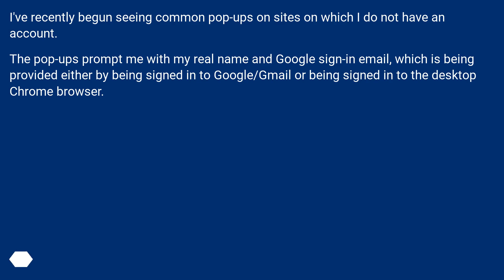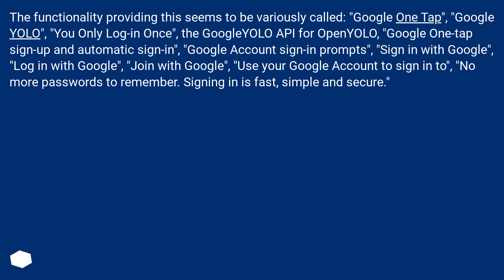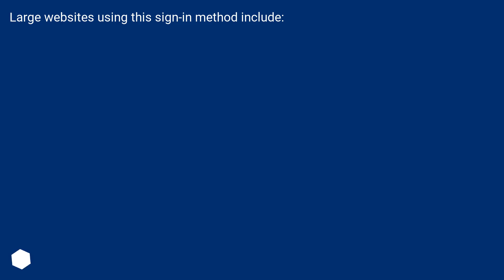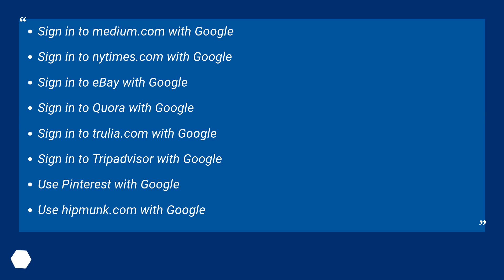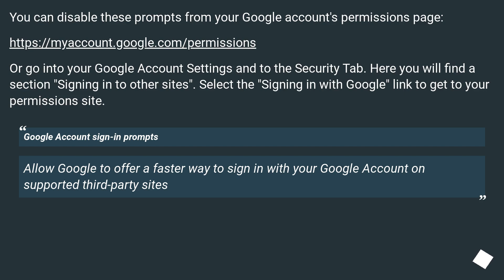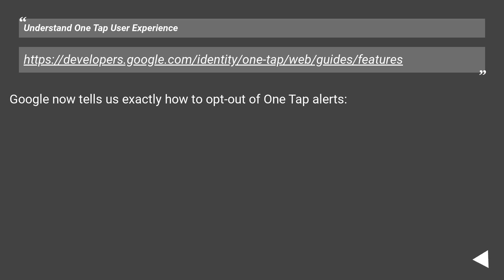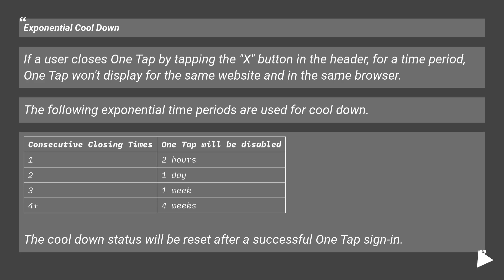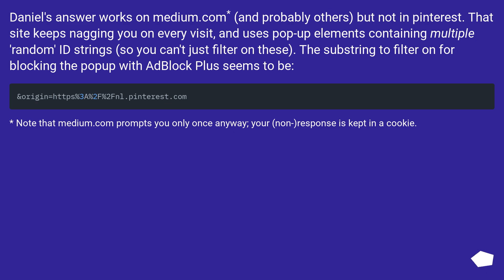How to disable Google One Tap sign-up prompts?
Track title: CC O Beethoven - Piano Sonata No 3 in C

Chapters
00:00 Question
04:17 Accepted answer (Score 166)
05:15 Answer 2 (Score 27)
05:41 Answer 3 (Score 3)
06:53 Answer 4 (Score 2)
07:32 Thank you